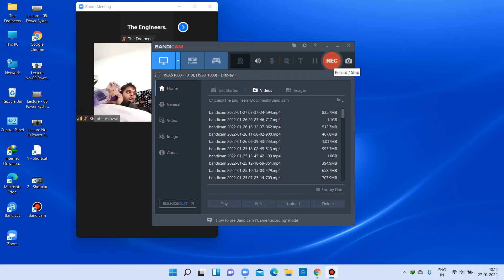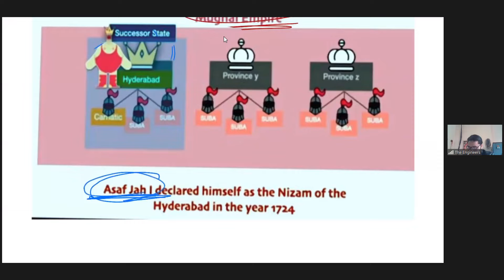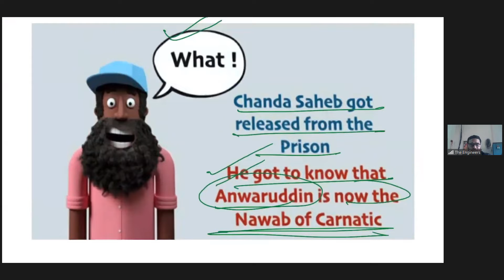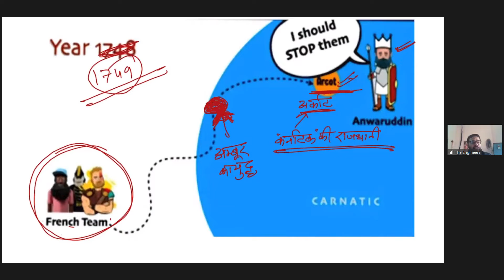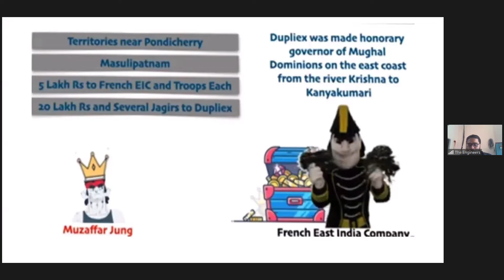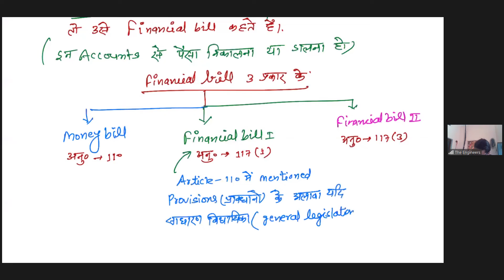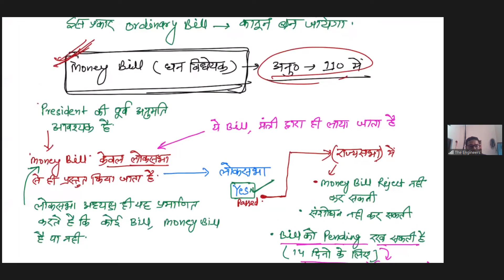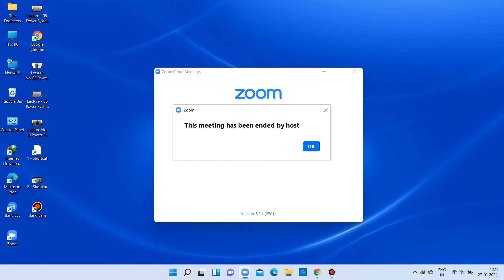Lecture No 11 Polity & History 27/01/2022